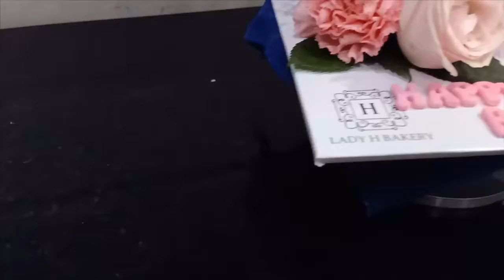នំខេកម៉ូតថ្មីទៀតហេីយ / New fashion cake